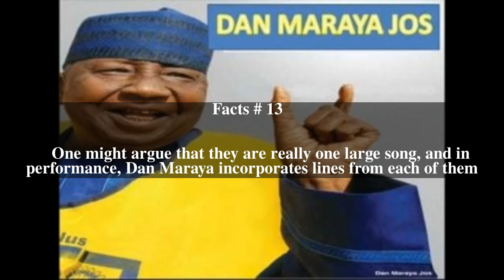Dan Maraya Top # 17 Facts